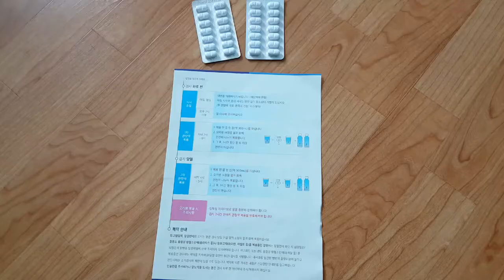서울대학교병원 강남센터 건강검진 (대장내시경 & 위내시경 검사 후기) SNUH Healthcare System Gangnam Center Medical Checkup Review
서울대학교병원 강남센터에서 받은 건강검진 (대장내시경 & 위내시경 포함) 후기입니다.
Seoul National University Hospital Healthcare System Gangnam Center
Medical Checkup Review (Colonoscopy & Gastric Endoscopy)